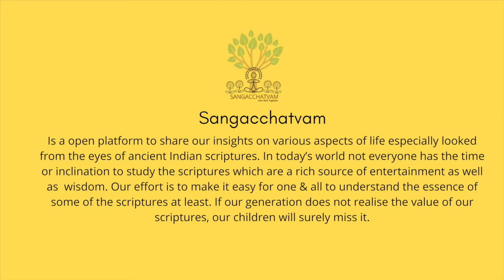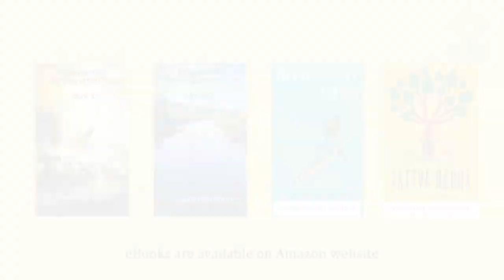Bhagavad Gita Chapter 16 - Daivasura Sampath Yoga - Session 1